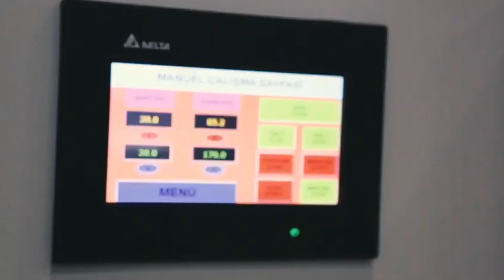OS - 195 Ozstar Машина для обжарки орехов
Ozstar Машина для обжарки орехов, Машина для обжарки ленточного типа, Машина для обжарки арахиса, Машина для обжарки орехов, Машина для обжарки миндаля, Машина для обжарки фисташек Машина для обжарки